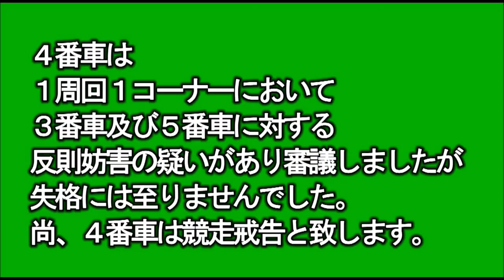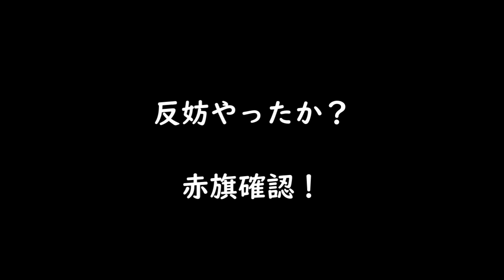どうも納得できない、スッキリしないグレードレース【GⅠゴールデンレース】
GⅠゴールデンレースの中からモヤモヤしたレース

AutoRace racing
oval circuit
motorbike